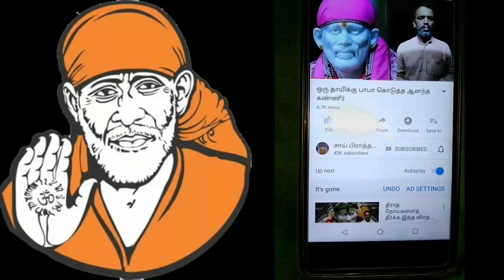உங்கள் மனம் மகிழ்ச்சி அடைய இதை கேளுங்கள் சாய் பிரார்த்தனை சேனல்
Listen to this to make your mind happy